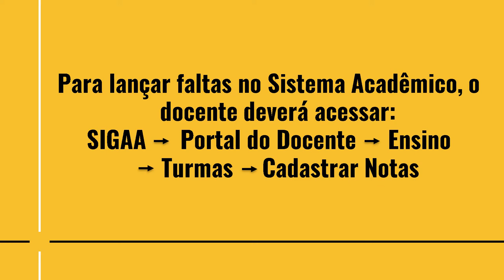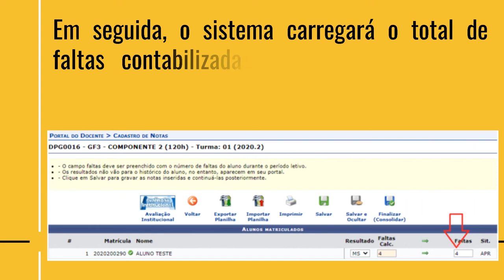2 - SIGAA_Lançar faltas (2020)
Neste vídeo, apresentamos como lançar faltas no SIGAA.